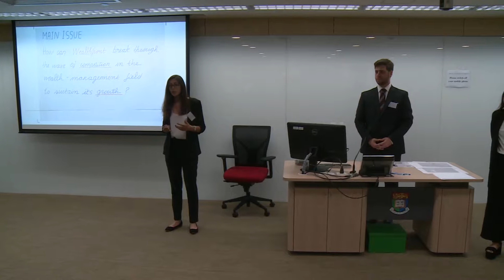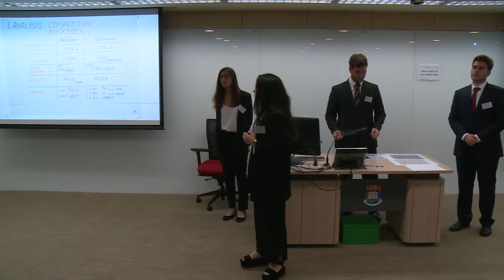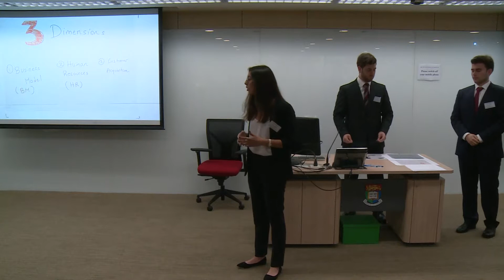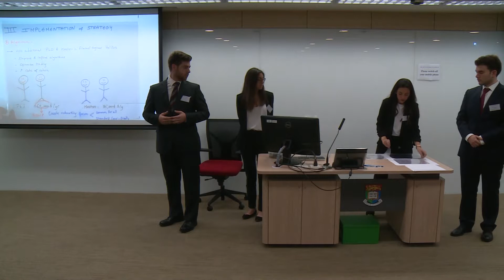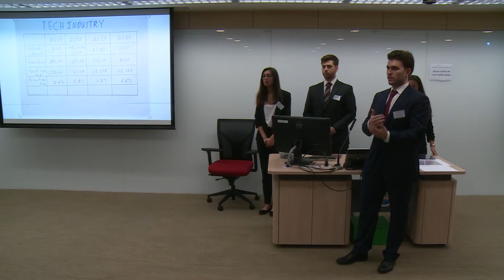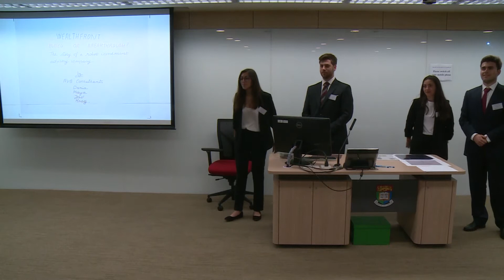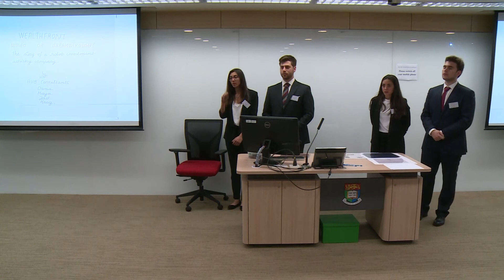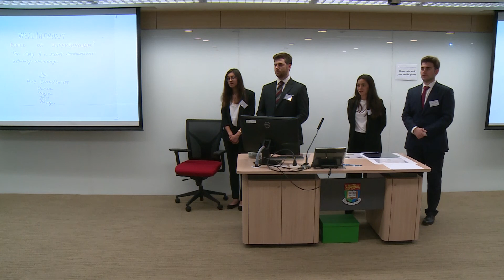2017 Round 1 American University of Beirut - HSBC/HKU Asia Pacific Business Case Competition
2017 HSBC/HKU Asia Pacific Business Case Competition
Round 1